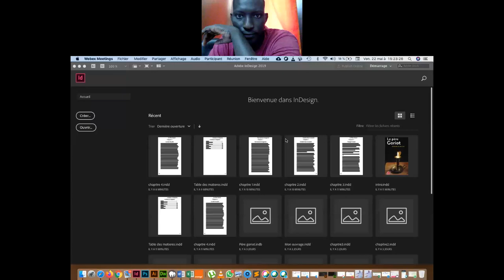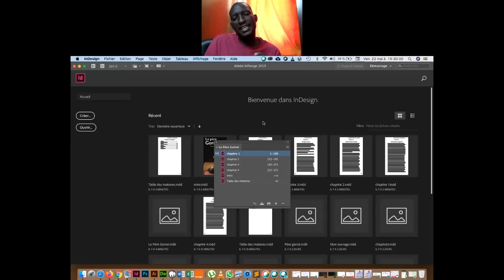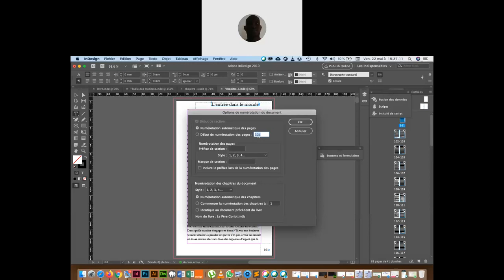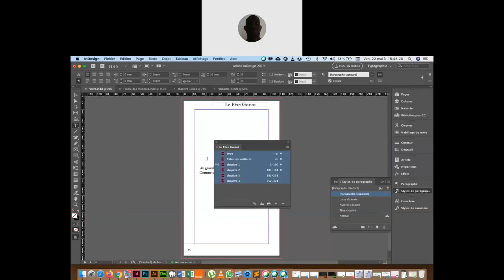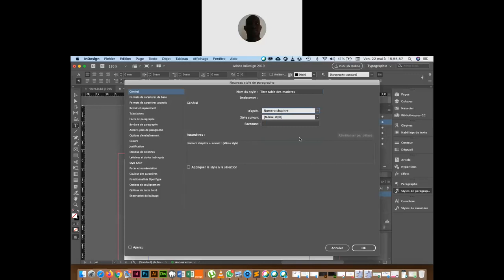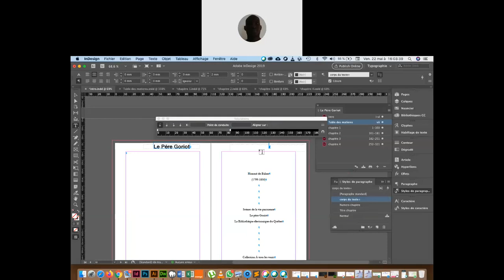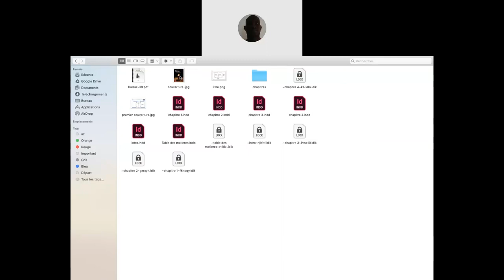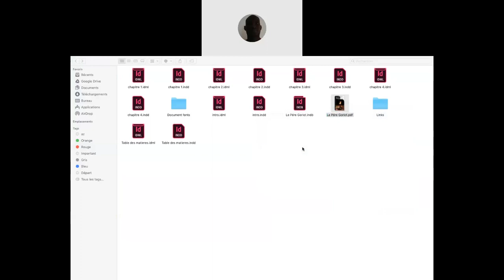PAO 4 COURS 5